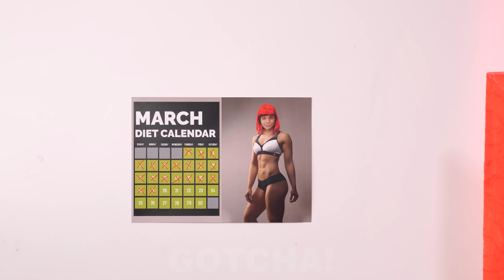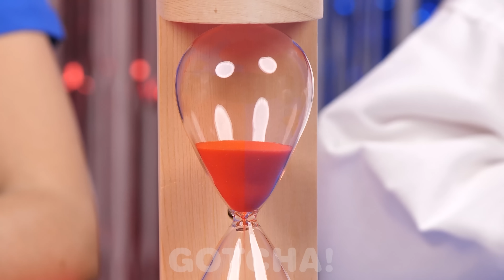RED VS BLUE COLOR CHALLENGE || Eating Everything Only In 1 Color For 24 Hours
We have a funny question - are you team red or team blue? We ourselves cannot decide! However, let's see who's gonna win this colorful red vs blue food challenge?

If you enjoyed this video, you might also like “HOW TO SNEAK FOOD INTO A HOSPITAL || Funny Food Sneaking Ideas by GOTCHA!”